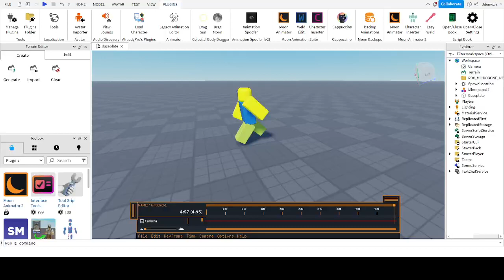roblox studio strongest battleground finisher concept normal punch bald hero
animation write down in the comments ur avatar and i will pick if i want to animate or not